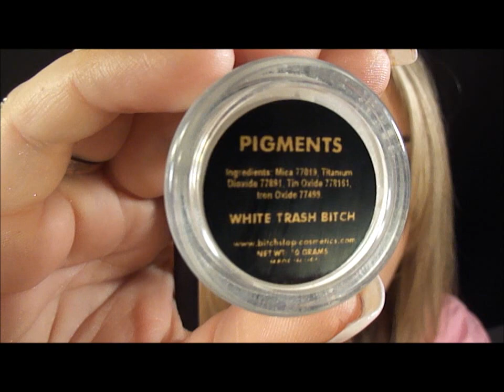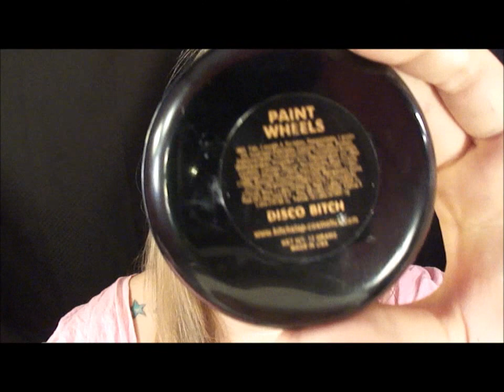disco bitch paint wheel!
LADIES CHECK OUT new items have jus came out! pigments paintwheels an jewelry get yours while its in stock i did :)